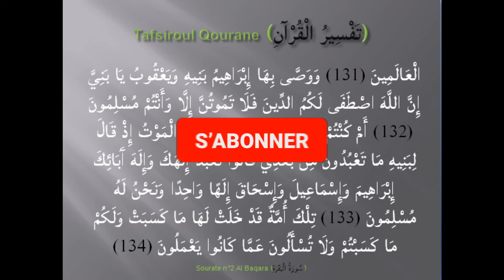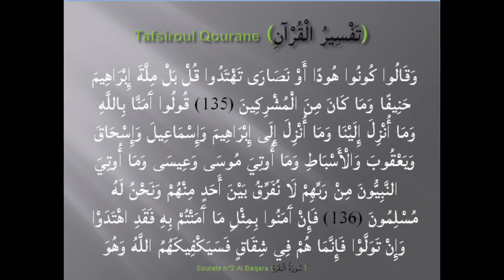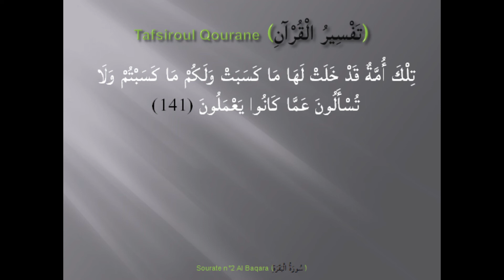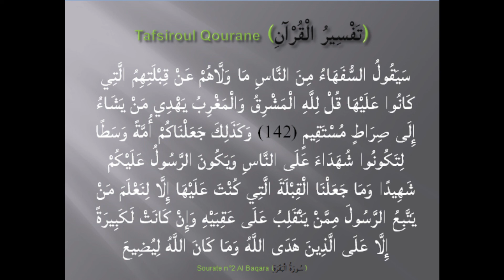Tafsir S.2 - Baqara (P12) - La vache - سُورَةُ الْبَقَرَةِ par Oustaz Djibril BADIANE (Ramadan 2022)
Cette vidéo porte sur le tafsir de la Sourate 2 - Al baqarah (Partie 12) - La vache - سُورَةُ الْبَقَرَةِ par Oustaz Djibril BADIANE